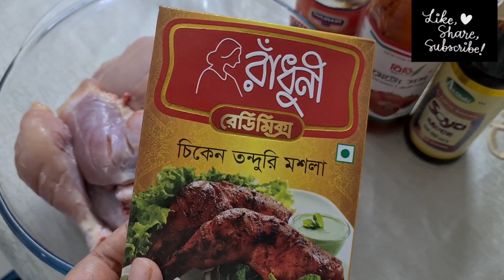Chicken Tandoori Recipe-Easy & Quick-Electric Oven Recipes-Cooking Vlog-Simple Minute Videos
Chicken Tandoori Recipe- Chicken Recipes  - Electric Oven Recipes  - Easy & Quick Chicken Tandoori - Chicken Recipes - Cooking Vlog - Simple Minute Videos

Ingredients :

Chicken: 12 pcs
Radhuni Tandoori Masala : 1 packet
Red chilli powder : 1tsp
Chaat Masala : 1 tsp
Chicken Masala : 1 tbsp
Salt : According to taste
Sugar : 1 tsp
Lemon
Yogurt : 3 tbsp
Ginger garlic paste : 1 tbsp
Food color : Few drops